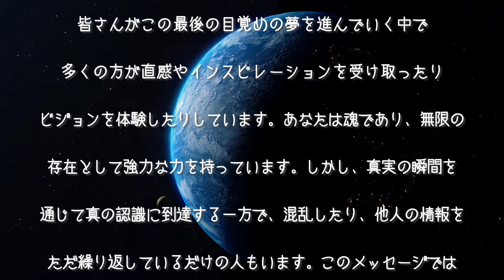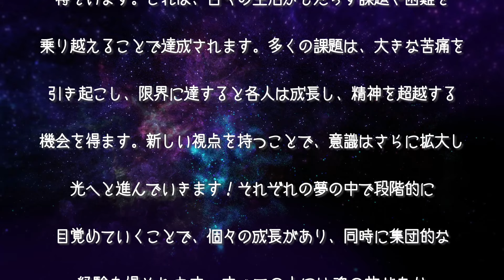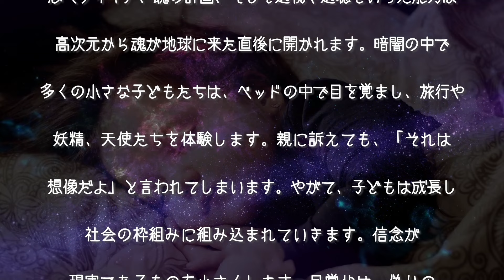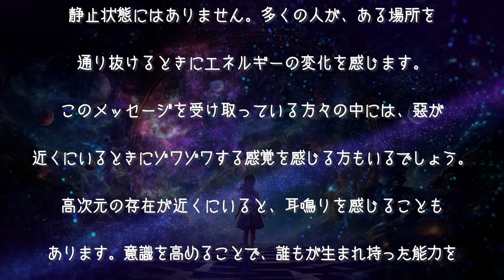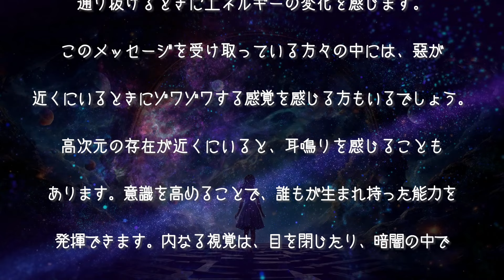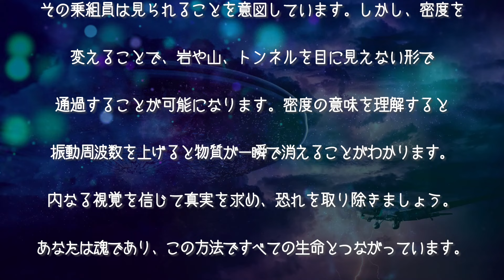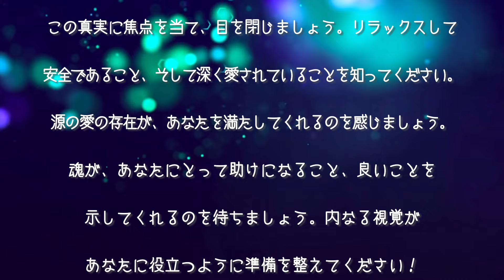【内なる目を覚ませ！真実を見抜く力を解き放て】松果体、透視、テレパシーなどのスピリチュアルな能力について✨アセンション 魂の覚醒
私たちが体験する内なるビジョンの力と、それがもたらす可能性について✨
魂としてのあなたは無限の力を持ち、日々の目覚めの夢の中で意識を拡大しています。
目を閉じ、真実とつながる準備をしましょう。あなたのスピリチュアルな旅がさらに豊かになりますように🌈

💎参考文献 ・引用一覧💎
 Understanding Inner Vision – Neioh
有難うございます💖感謝いたします✨

✨🍀✨スピリチュアルな目覚めを体験✨🍀✨

JOYヒーリングのヒーラーでありエーカムワンネスディクシャギバーでもあるmamiの『遠隔ディクシャ&ヒーリング』のご案内✨
ディクシャは、どなたでも受けることができる普遍的な現象です。
ご興味のある方はぜひ一度体験してみてください💖
 あなたがより深い安らぎと幸福感を得られるようサポートいたします。

新規でココナラをご利用される方は、友達紹介コードを利用することで、1000円分のココナラポイントを獲得できます。
よろしけれは下記の招待コードをご利用ください。
【招待コード】7G1HB

まーみたんCooking🍳&精神世界🌈 ch へようこそ✨
手抜き料理、不思議なことが好きです🌈
お料理動画のほか、私自身の心に響いた内容の動画もご紹介させて頂いております✨
不出来ではございますが心を込めて動画を作成しております💖

※隙間時間に聞き流しが出来るようAIによる音声読み上げをした動画を作成いたしました。
イントネーションが若干おかしな部分がございます。お許しください…